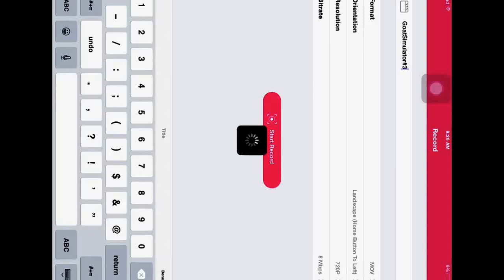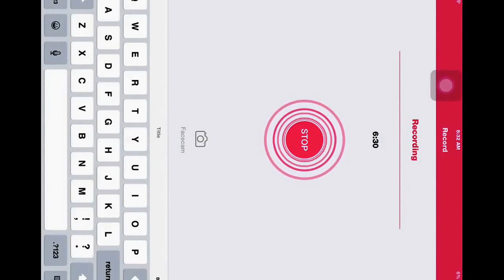Goat Simulator #3 | Dat Tongue Doh...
Send me fan art or channel art at Instagram!! (Direct Message me it)

Minecraft PE username: SirB34ST and SirM4STER
Minecraft PC username: Theengineerstarz

Want to play Minecraft PE with me?
Hunger Games Server- sg125.lbsg.net (I have VIP+)

If you are a Youtuber than I would love to make some videos with you for fun!

If you want me to play more games just tell me some fun ones in the comments below and I will do my best to work them in!!!